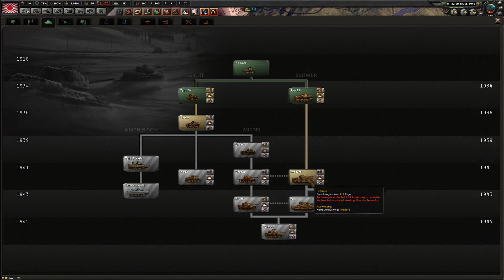Eine neue göttliche Weltordnung! #09 - Hearts of Iron 4 | [Multiplayer] [Deutsch] [60fp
Man the Guns in Reinform mit ganz viel Roleplay und ganz wenig Spielmechanik Spiel. Die Nachvollziehbarkeit des politischen agierens ist wichtiger als der Forschungsbaum, historische Genauigkeit unwichtig. Bündnisse stark reglementiert und Atombomben verboten. (Sowie OP Templates oder andere die Spielmechanik ausnutzende Techniken.)

Dieses Mal dabei sind:
- Niederbayer als Großbritannien
- EPSGU als Drittes Reich
- Smasher als Mexico
- Hyperion als Italien
- Frank als Sowjetunion
- Dr. Mosi als Niederlande
- Sharky als USA
- Andre Prime Japan

Die Regeln sind:
Kompliziert, siehe erste Folge und werden während des Spiels wegen Modinkompatibilität abgeändert. Leider notwendig.

Mods:
No End Date
Make Peace not War
Coring Decisions

LG Andre
Livestreams jetzt auch auf Twitch:
» Amazon «
Amazon Prime Test Mitgliedschaft: